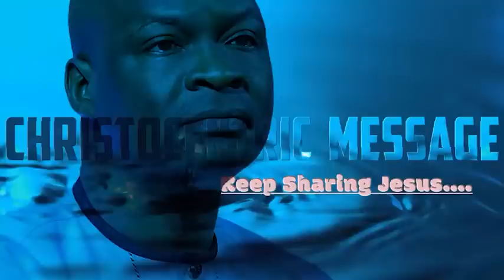SECRETS TO FAITH THAT UNLOCKS SUPERNATURAL - APOSTLE JOSHUA SELMAN